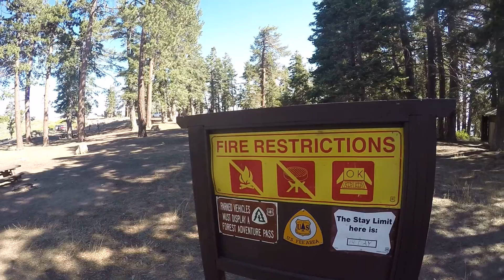Arriving at Guffy Campground and Checking it Out.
After arriving at Guffy Campground, I took a look around and saw what facilities are available, but then kept going.